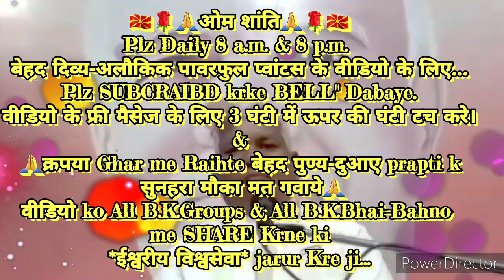ग्रहस्थ में रहते "भ्रकुटी आसन-परमात्म आसन और भविष्य आसन प्राप्त करने की" 🇲🇰ईश्वरीय🇲🇰 बेहद सहजविधि...